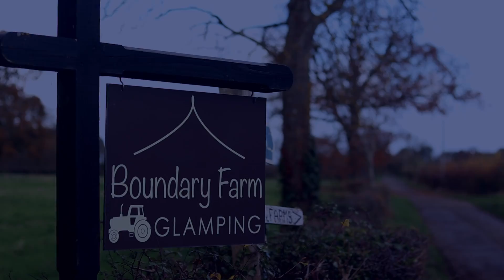Boundary Farm Glamping Highlight Video in Suffolk UK Countryside Getaway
Here is a highlight video made for Boundary Farm Glamping based in Saxmundham, Suffolk during the closed winter season.
It comprises of two luxury glamping tents and a great A-frame structure in the process of being built ready for 2022. Its run by a very friendly couple.